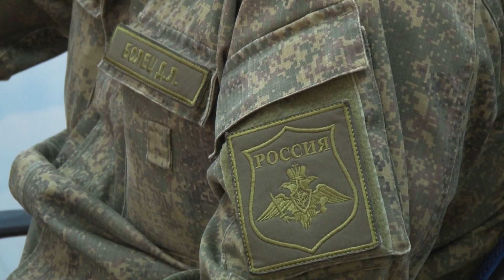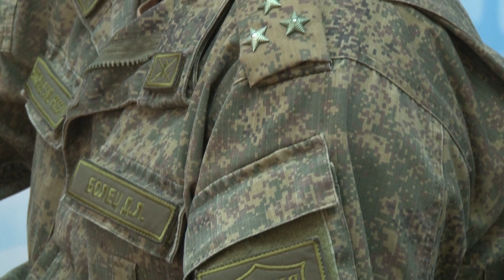О начале весеннего призыва рассказал военком ЕАО в прямом эфире Авторадио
О начинающемся 1-го апреля призыве на срочную службу в Вооружённые силы Российской Федерации говорили на Авторадио. Военный комиссар ЕАО Дмитрий Болец сообщил о полной готовности всех служб военного комиссариата, муниципальных и региональных властей провести призыв в штатном режиме. Дмитрий Леонидович, понимая тревоги некоторых родителей и призывников, заверил, что срочники никоим образом не будут проходить службу в зоне проведения специальной военной операции.